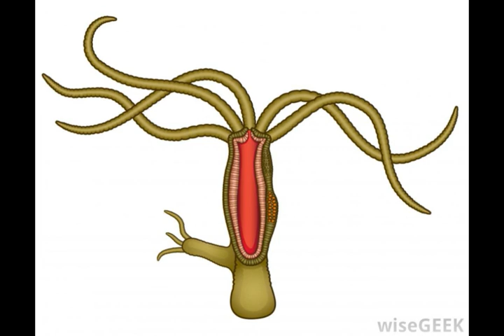What Types of Modern Phyla Were Found in the Ediacaran Period